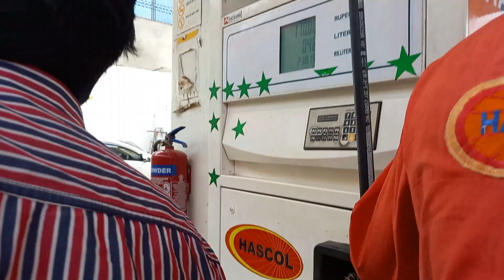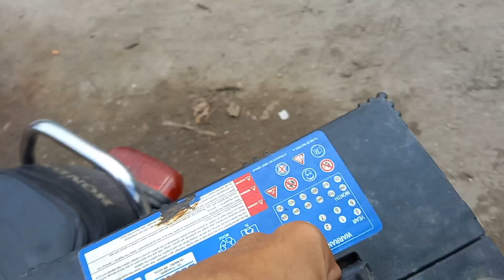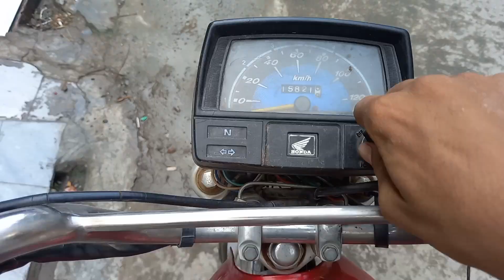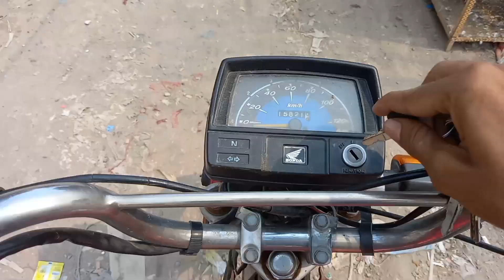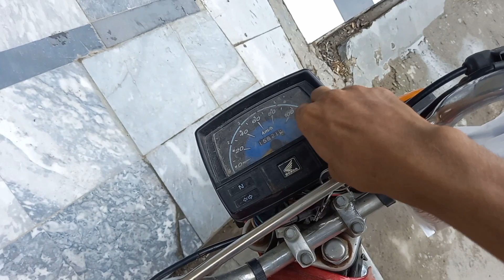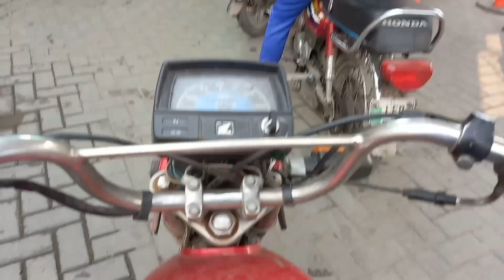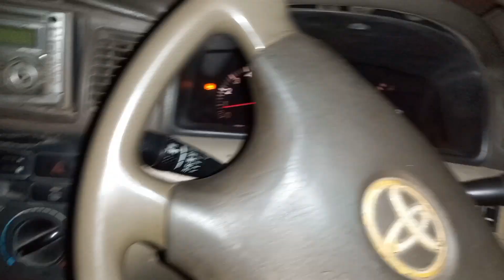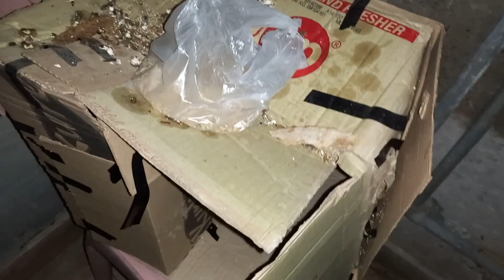Gadi Ki battery dead Ho Gayi 😦 | vlogging with ahtsham